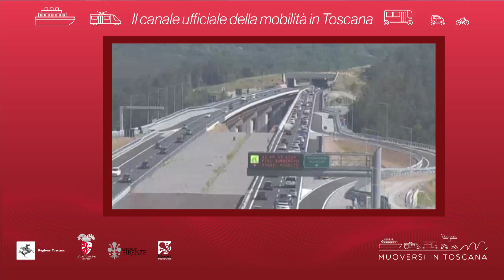Muoversi in Toscana - Edizione delle 14.30 del 4 agosto 2018